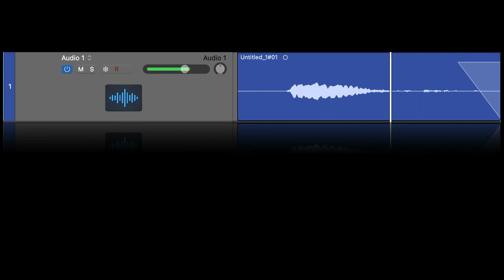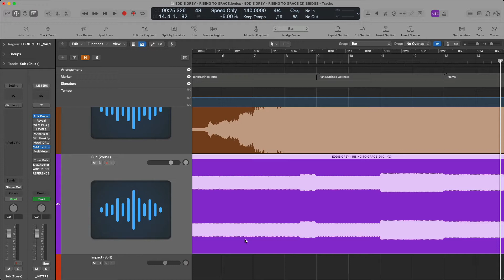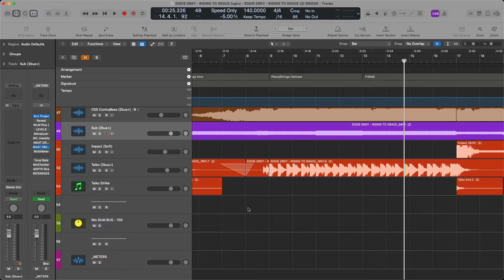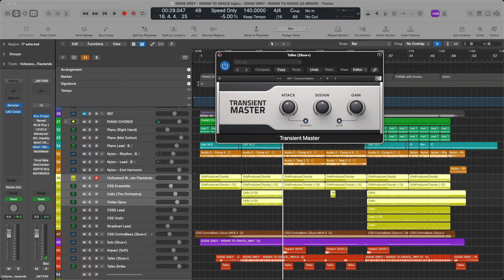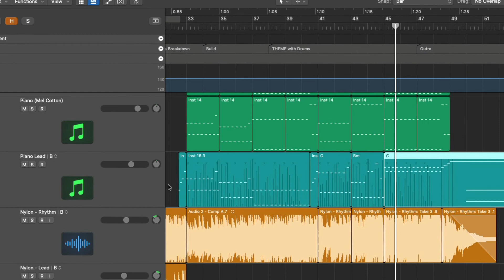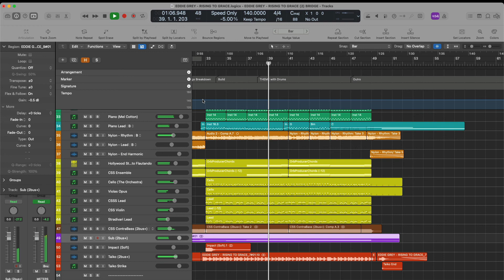Solve THIS Mixing Problem and Your Mix Will Thank You For It!!!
You ready for next level learning? Take a seat and watch Eddie Grey talk to you about something  you may not know is a problem.

This game of Music Production is a game of inches and the better you get...the more detailed you will need to become, if you want to make serious progress.

This is one of those videos that will really make a difference.

Let's Go!

I create my courses for the "Modern Creative". This is today's beat makers, song writers, composers, producers etc. who are looking for a new and comprehensive way to learn all things Music Production.

My latest course has 5,000 downloads to date.

eddie grey music production logic pro music licensing